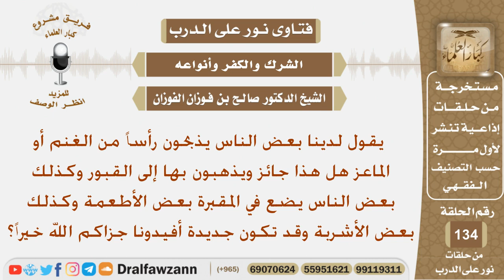ما حكم ذبح الغنم أو الماعز والذهاب بها إلى القبور؟ الشيخ صالح بن فوزان الفوزان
نص السؤال:
يقول لدينا بعض الناس يذبحون رأساً من الغنم أو الماعز
هل هذا جائز ويذهبون بها إلى القبور وكذلك بعض الناس
يضع في المقبرة بعض الأطعمة وكذلك بعض الأشربة وقد
تكون جديدة أفيدونا جزاكم الله خيراً؟
السيرة الذاتية :
للاشتراك في قناة الشيخ صالح الفوزان

رئيس الفريق
لمشروع كبار العلماء